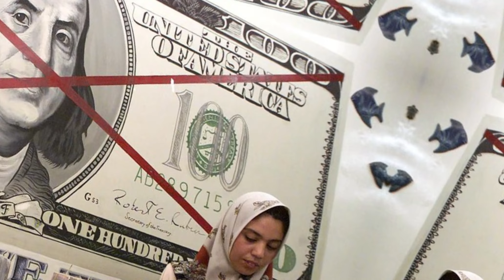iraqi dinar 🔥 Today We've Got Some Excited News 🔥 Iraqi Dinar News Today 🔥 Latest RV Update 2024